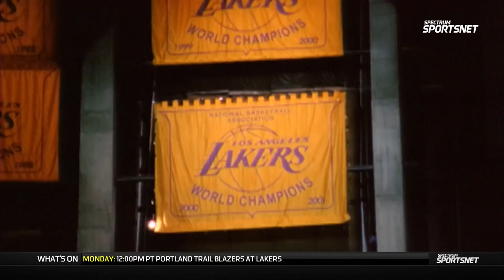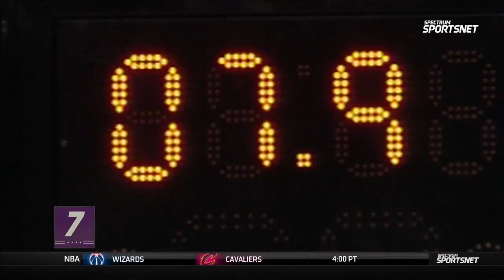Lakers Top 10 Kobe Bryant Moments 🐐🐐 | 2016| SPECSN